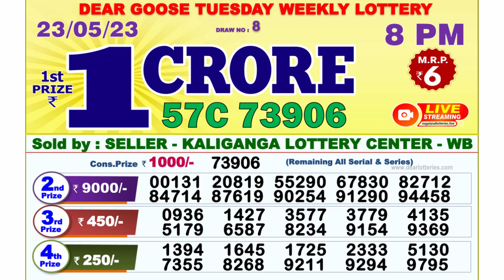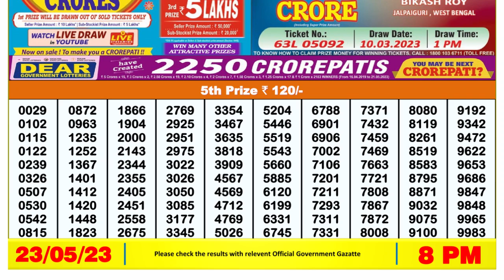🔴Dear Lottery Sambad Live 8pm today 23.05.23 Nagaland State Lottery Result